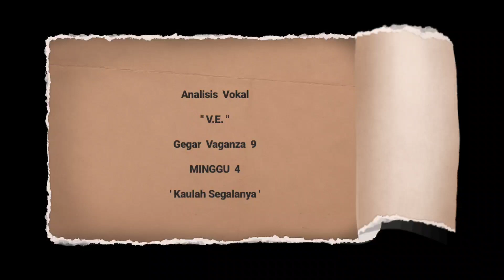Kumpulan V.E Makin Menyerlah !!?? V.E I Kaulah Segalanya Ruth Sahanaya I GV9 I MINGGU 4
@xtra vaganza

GEGAR VAGANZA Musim Ke 9 [ Minggu 4 ]

Analisis Vokal @ Reaction : Kumpulan V.E